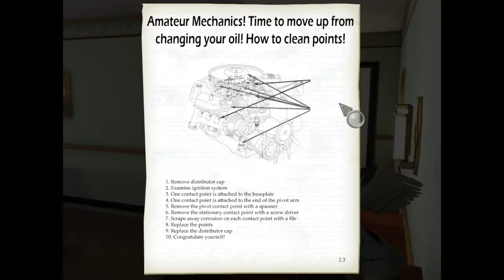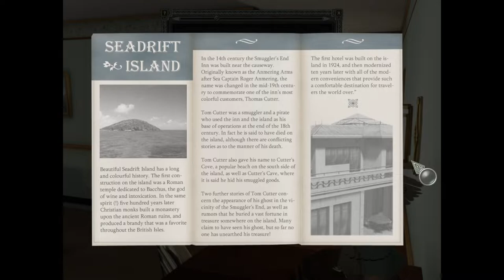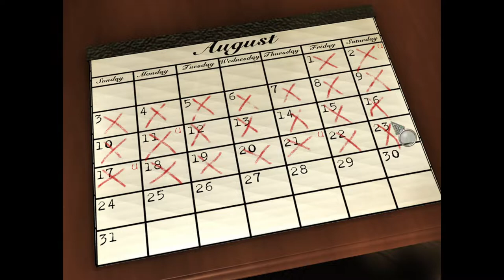Agatha Christie: Evil Under the Sun - Let's Play - Part 02 - Dresser of Hairs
Agatha Christie: Evil Under the Sun

Hercule Poirot is finally taking a little vacation and he certainly does earn it. Seadrift Island quiet and calm place to have a vacation. Poirot will definitely have a refreshing and uneventful time on the island, there definitely won’t be a murder to solve. Nothing sinister will happen and other quests are perfectly normal group of people with no secrets whatsoever.

There’s definitely going to be a murder

Agatha Christie: Evil under the Sun is third adventure puzzle game from The Adventure Company, and it was released in 2007. It was also released for the Wii in 2008. Game follows the plot of Agatha Christie’s novel of the same name. Player controls Poirot and Hastings as the gameplay is divided in two parts, Poirot’s office where player is Hastings and island part where player is Poirot, well actually Hastings who acts as a Poirot but still Poirot. During the game player is tasked to interrogate, eavesdrop, and solve puzzles.

Things are progressing exactly as I expected!